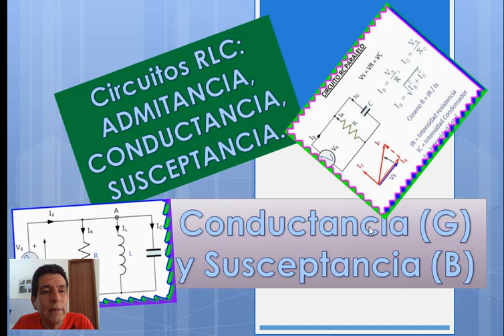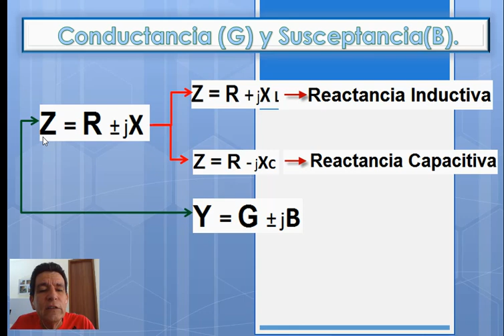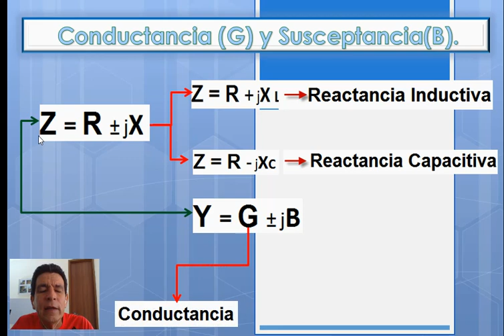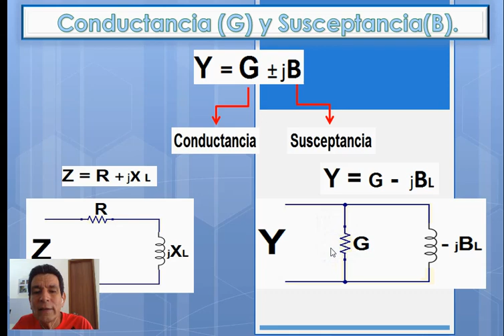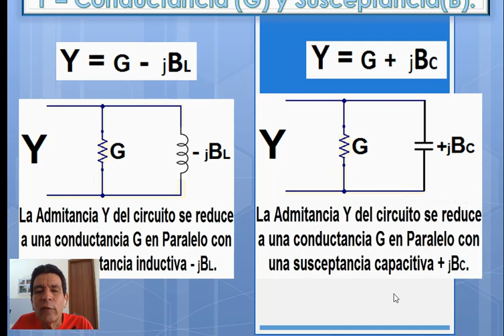Conductancia y Susceptancia Circuito RLC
Conductancia (G) y Susceptancia (jB) en la Admitancia (Y) como circuitos conectados en paralelo, cuando son alimentados con una señal alterna (AC); a partir de la analogia que se establece con la impedancia Z.